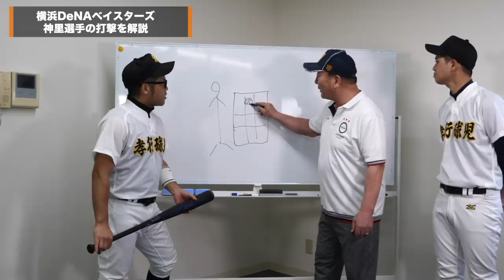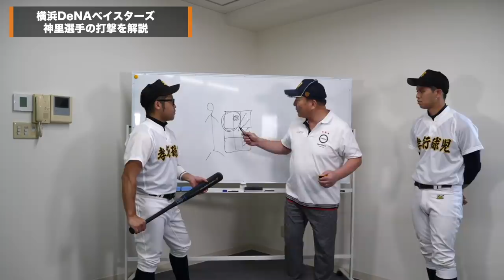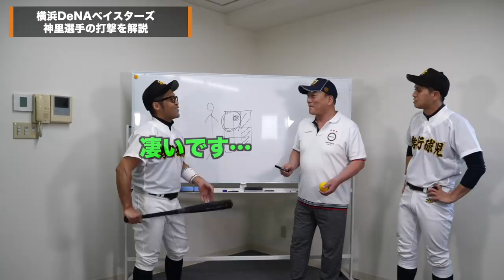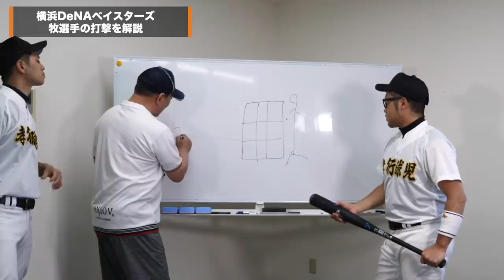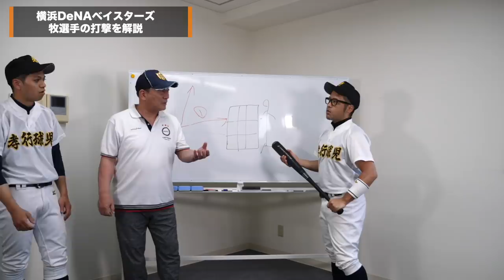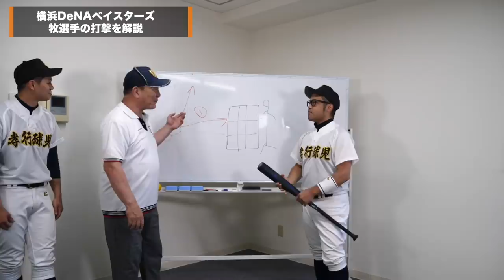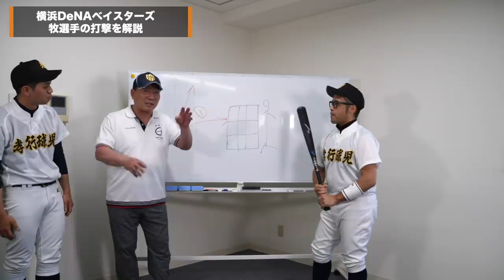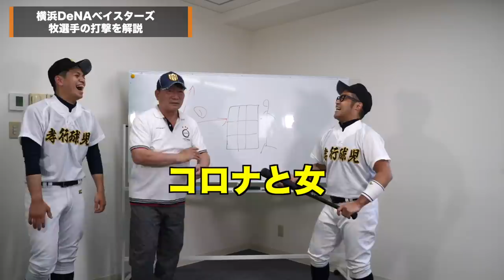【ピックアップ解説】DeNAの神里と牧の違いを解説してみた。